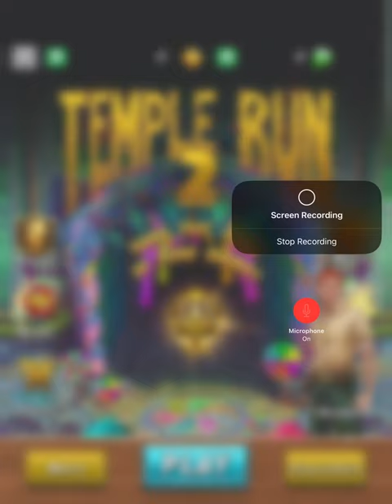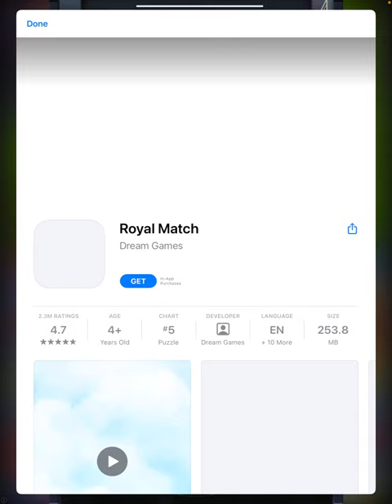GENERAL AUDIENCE Temple run 2 let’s play #3 READ DESCRIPTION PLEASE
This channel is for a general audience, Playing some more Temple Run 2 while talking sorry if my voice is hard to hear because I usually don’t speak very well.
0:00 intro
1:00 gameplay
11:00 outro